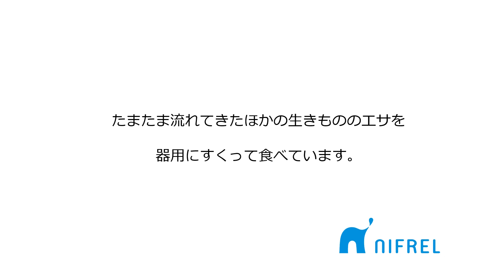‹今日のニフレル›「クチバシでエサすくい」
臨時休館中は毎日配信！特別シリーズ「今日のニフレル」。
今回はオニオオハシの映像です。
大きな大きなクチバシをとても器用に使ってエサを食べます。

新型コロナウィルス感染拡大防止のため、最新の開館状況は、公式WEBサイトなどでご確認ください。

海遊館プロデュース、生きているミュージアム「NIFREL（ニフレル）」